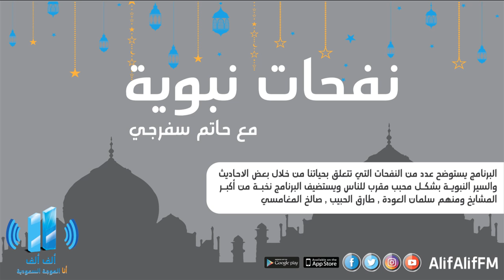برنامج نفحات نبويه الحلقة24